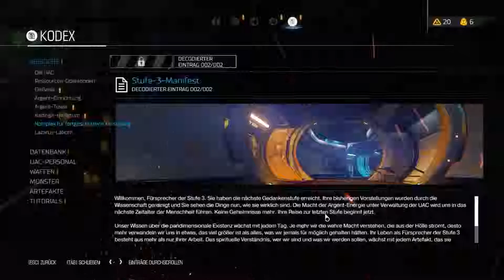DOOM [#031] Geheime Lüftungsschächte und geladene Action ➤ Let's Play Doom 4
Viel Spaß mit Doom. Wenn es dir gefällt zeig es mit einer positive Bewertung. Würde mich darüber sehr freuen :-)

[Deutsch/German ♦ Gameplay ♦ Plattformen: PlayStation 4, Xbox One, Pc ♦ Entwickler: id Software ♦ Herausgeber: Bethesda Softworks ♦ Walkthrough ♦ HD ♦ 1080p]